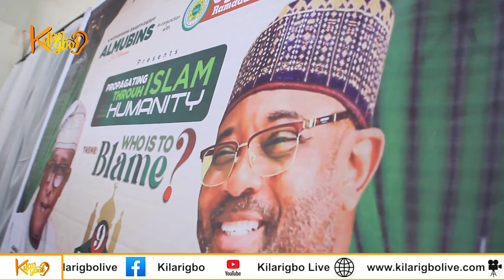Jaiye Kuti, Jide Kosoko, Iya Awero Others Joins Oga Bello, Wives & Children @ Their Ramadan Lecture